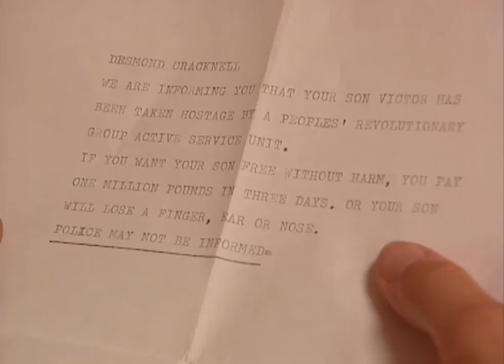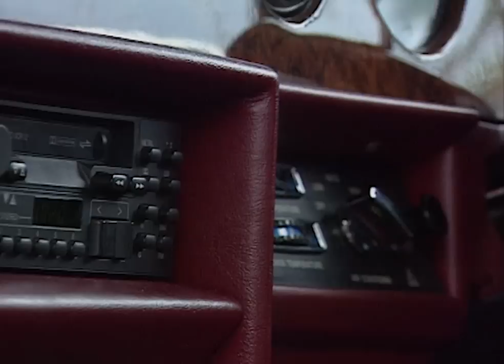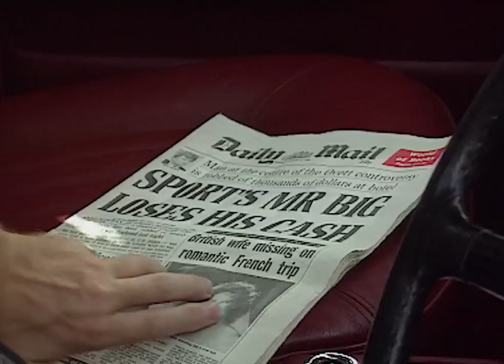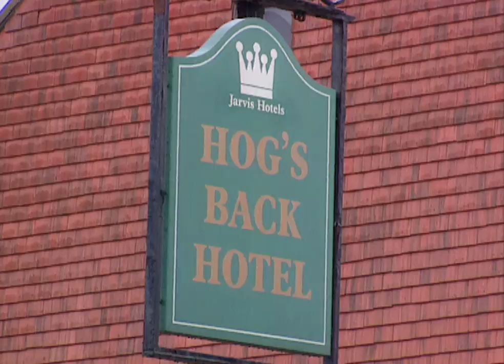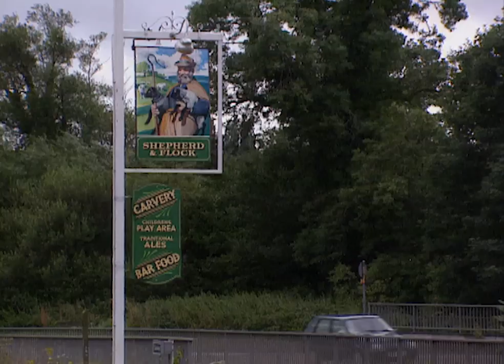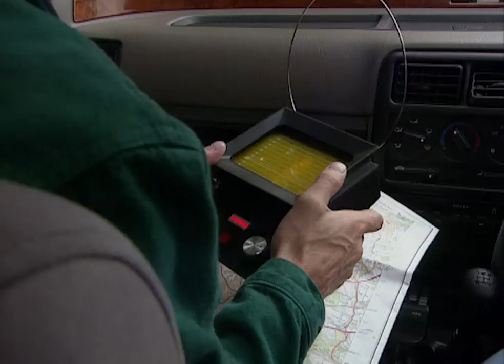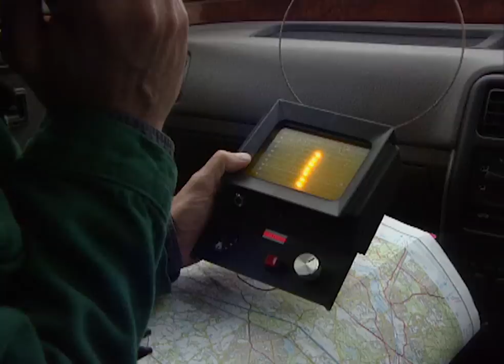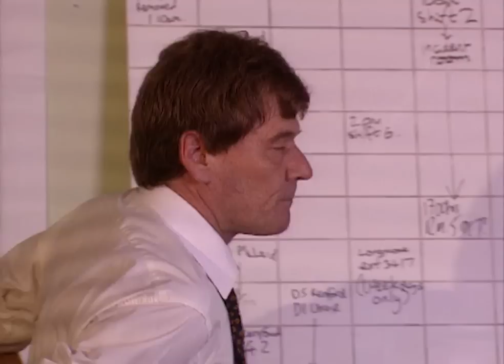Kidnapped And Left For Dead In The Forest (True Crime) | Our Life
In this true crime documentary, we learn the story of a Surrey businessman who was kidnapped and then tethered to a tree in the Devon countryside, for five days!.

Film director Michael Winner examines real-life police investigations in this topical and highly successful series. Some of the cases have attracted widespread publicity and others are largely unknown to the general public. The suspense and intrigue of investigative police work, involving a combination of painstaking research and flashes of inspiration, are skilfully conveyed in each gripping programme.

In this episode, we hear the story of a Surrey businessman who was kidnapped and then tethered to a tree in the Devon countryside, for five days!